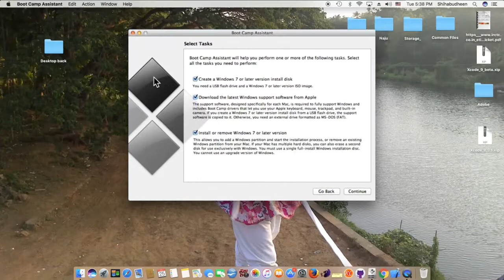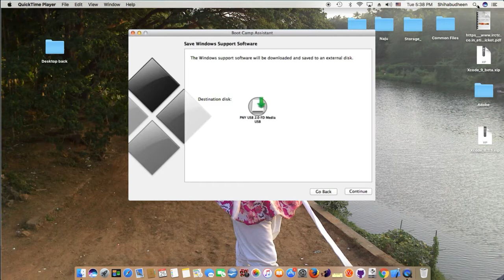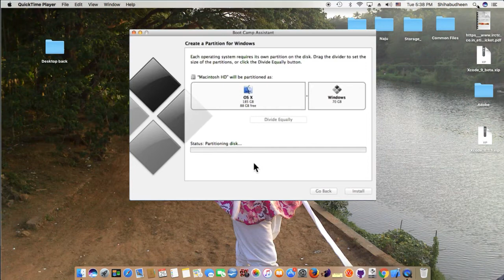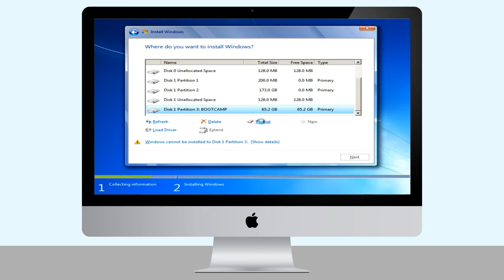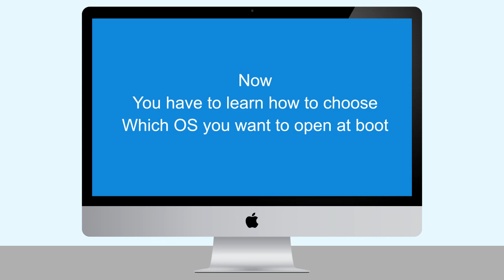How to Install windows 10 in Mac using Bootcamp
This is a quick and clear video screen record tutorial of Installing Windows 10 OS on an Apple computer without removing Mac OS.

1. Open Mac.
2. Run Bootcamp Assistant.
3. Insert Windows 10 (Windows 7 or later versions)
4. Download Windows drivers from Bootcamp or Apple website.
5. Create Bootcamp Partition.
6. Computer will restart automatically.
7. Choose bootcamp partition and install windows files on your mac.
8. You are done!

Hope this helped you to install Windows 7, 8, 10 versions with your Mac OS without effecting any of your files or existing Mac OS.

I use mac mini with mac os x